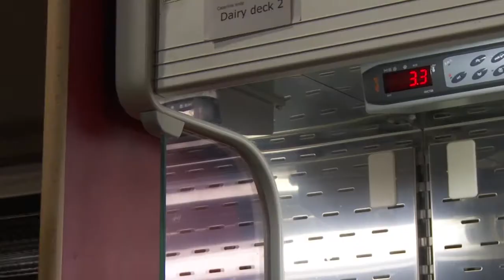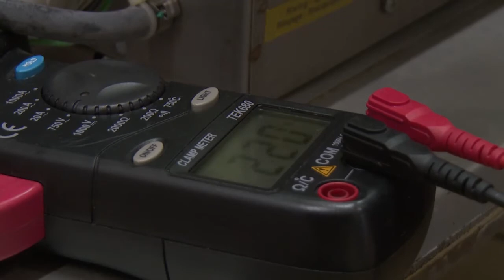Link-Cold Refrigeration, Air Conditioning & Catering Equipment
Refrigeration, Air Conditioning & Catering Equipment
Sales, Service, Installations & Maintenance Contracts
Local Engineers In Your Area Today
For A Fast Professional Service
Free Quotations
Telephone
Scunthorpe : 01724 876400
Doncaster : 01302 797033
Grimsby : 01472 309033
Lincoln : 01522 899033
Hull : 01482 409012